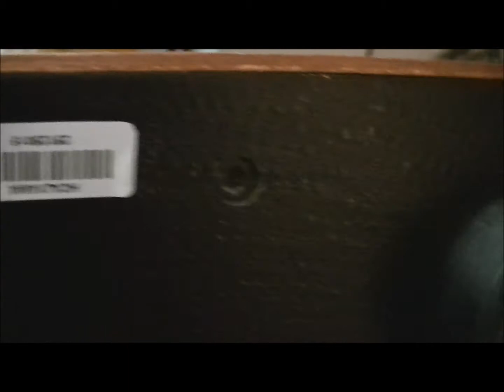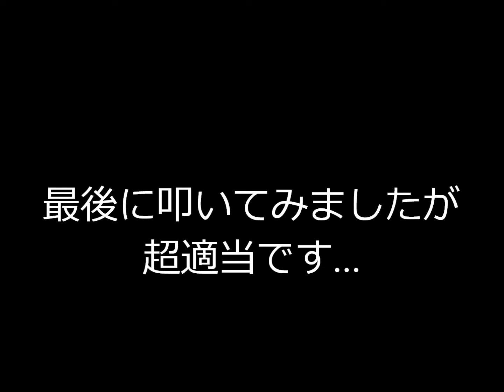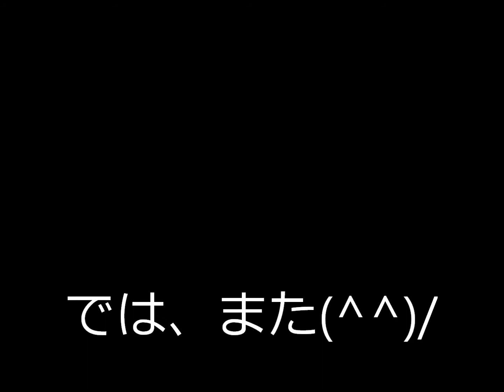カホン練習チューニング編 しもちゃん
カホンが全く上達しません(T_T)
毎回すっぴん＆凄い格好でスミマセン...

動画の中で使用している曲は
齊藤ジョニー君の
「アカプルコの出来事」です♪